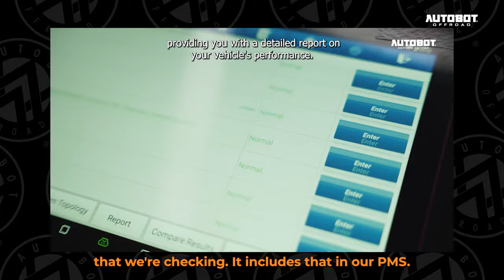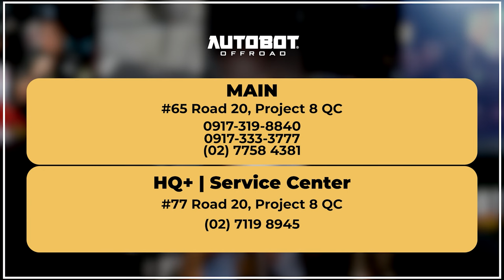9-Year-Old Build "Project Snake Eyes" gets a minor make over.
9 Year Old Build Project Snake Eyes gets a minor make over.

Project Snake eyes has proven its power performance and durability over time, specially offroad and is now ready to take on new innovation with the best Super Pro products.

On this video, we want to share with you the advantages of having these Super Pro upgrades and how they will aid in your build. Plus, minor changes on this build to bring back that stance.